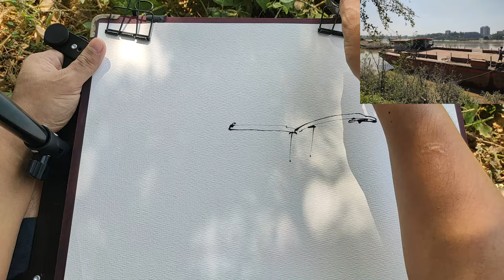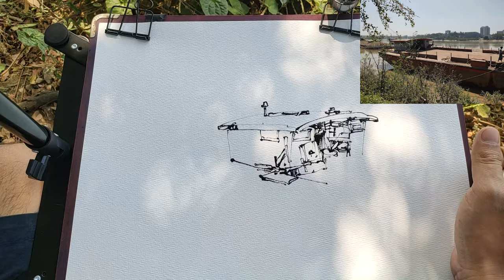Outdoor Sketching: Jetty ,Yangon / Plein Air / Urban Sketching on location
Today ,We shetch outdoor with my Artist Friends at jetty,Yangon.